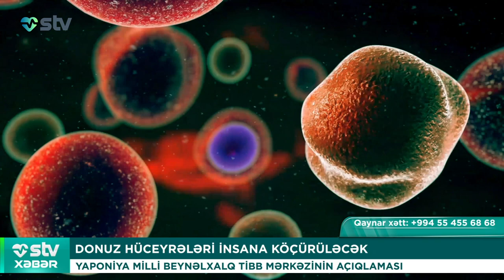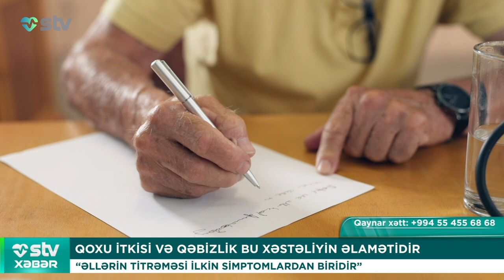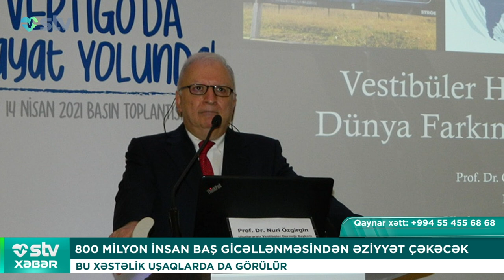800 MİLYON İNSAN BAŞ GİCƏLLƏNMƏSİNDƏN ƏZİYYƏT ÇƏKƏCƏK